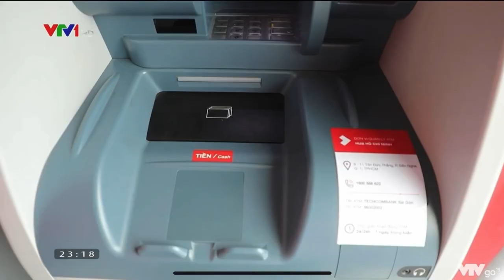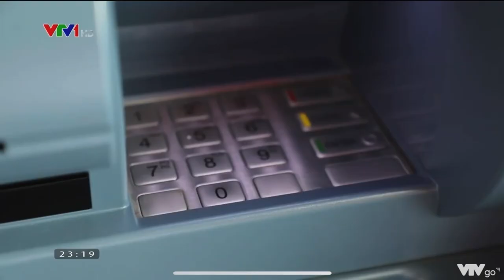TECHCOMBANK ĐƯỢC VINH DANH TOP 2 THƯƠNG HIỆU TÀI CHÍNH DẪN ĐẦU VIỆT NAM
Lễ trao giải diễn ra trong khuôn khổ Hội nghị Thương hiệu 2022, do Forbes tổ chức, chiều 27/10/2022. Theo công bố của Forbes, giá trị thương hiệu của Techcombank năm 2021 đã tăng gấp 3 lần so với năm 2020, trở thành ngân hàng tư nhân đầu tiên chinh phục vị trí Top 2 trong số 25 thương hiệu tài chính dẫn đầu Việt Nam, gồm 17 đại diện thuộc lĩnh vực ngân hàng, 5 đại diện của công ty chứng khoán và 3 doanh nghiệp bảo hiểm. Bà Thái Minh Diễm Tú, Giám đốc Khối Tiếp thị Techcombank cho biết: “Chúng tôi vinh dự là ngân hàng tư nhân đầu tiên nhận danh hiệu Top2 thương hiệu tài chính dẫn đầu Việt Nam. Đây là sự ghi nhận xứng đáng dành cho Techcombank, trên hành trình theo đuổi và hiện thực hóa tầm nhìn chuyển đổi ngành tài chính, nâng tầm giá trị sống, mang đến những giải pháp tài chính và giá trị vượt trội cho cộng đồng”.